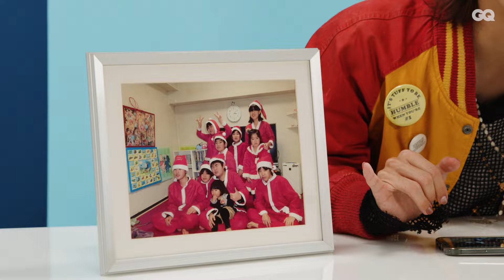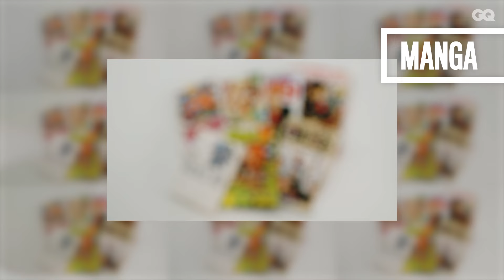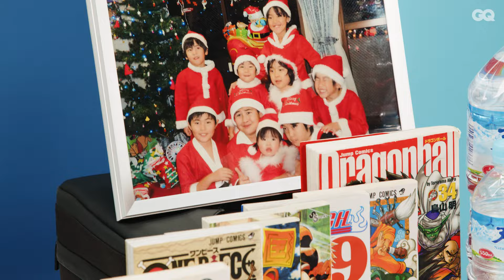Aile The Shotaの人生に欠かせない10のアイテム | 10 Essentials | GQ JAPAN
オーディション『THE FIRST』出身の注目アーティスト、Aile The Shotaが10Essentials（10エッセンシャルズ）に登場！センスが光るアイテムから私生活が垣間見えるアイテムまで、Aile The Shotaの無くてはならない10のものとは？

Hair & Make-Up: Yuiko Kawasaki
Stylist: Codan
▼Blouson
Vintage(Antler)
▼Cut Sew
RAF SIMONS